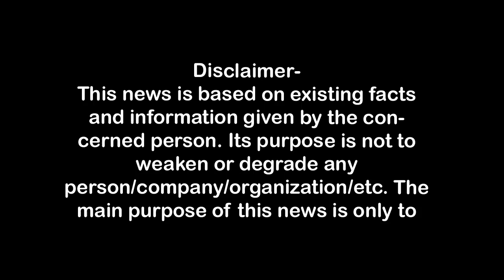पुलवामा हमला मोदी से पहले का है..चलिये - धर्मपाल सिंह First Byte.tv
पुलवामा पीएम मोदी से पहले की घटना है-प्रभारी मंत्री,
प्रेस कांफ्रेस में खुलेआम झूठ बोलते नजर आये मंत्री,
कहा-पीएम मोदी कार्यकाल में एक भी आतंकी घटना नहीं,
पुलवामा हमले की याद दिलाने पर मंत्री सकपकाये,
 मंत्री बोले-पुलवामा इससे पहले की बात है ,

1.वाकई मोदीजी की तुलना नेहरूजी से नहीं की जा सकती